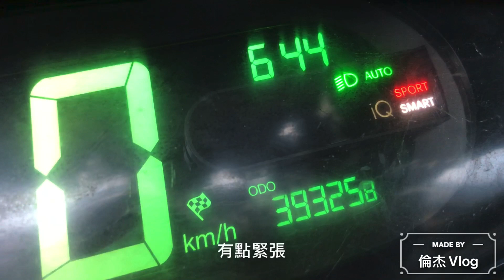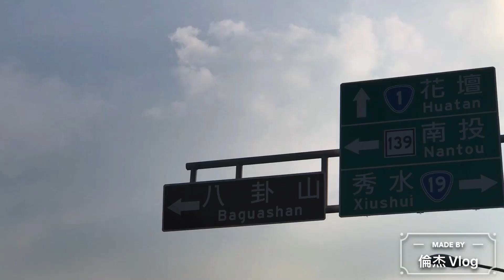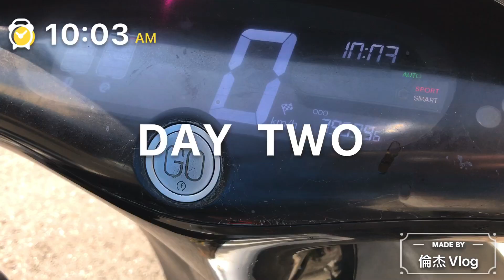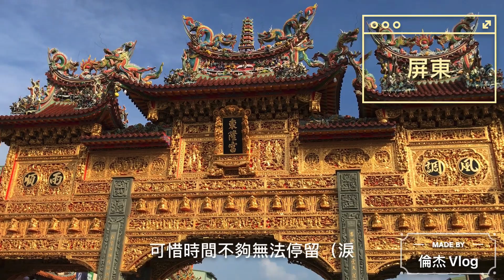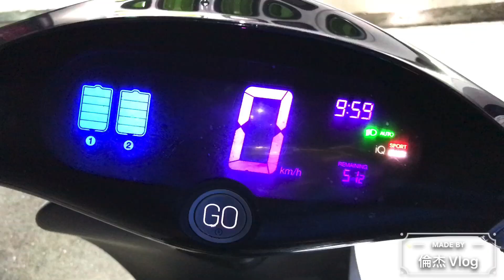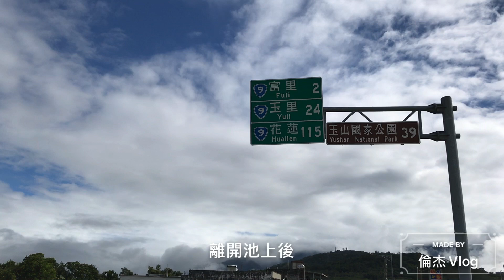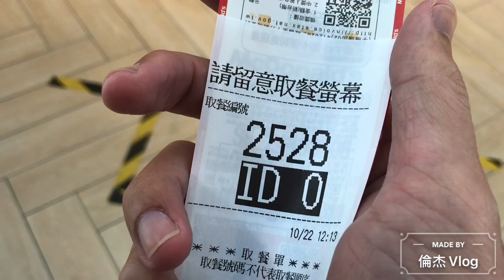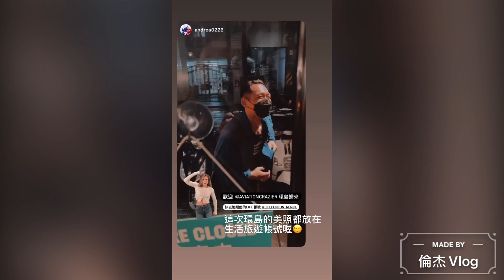《環島第一章》gogoro 三日環島_挑戰電動機車繞行台灣_能成功嗎？gogoro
入手電動機車六年，隨著全台換電網絡漸趨完善，我決定在33歲這年挑戰機車環島。
在三天內環島，除了體力上的負荷外，更大的挑戰是掌握電量。畢竟如果在海邊還是山上斷電可是一點都不有趣啊。（笑
請跟著我一起來回顧這次充滿各種驚奇的旅行吧～